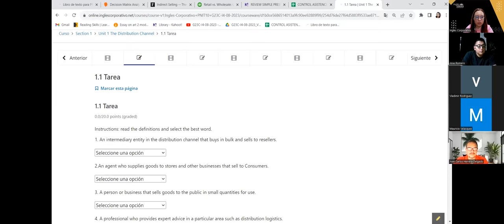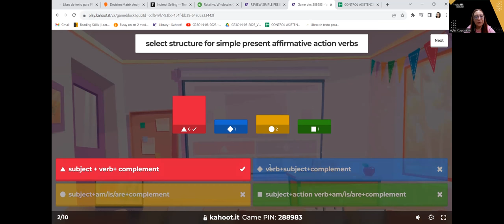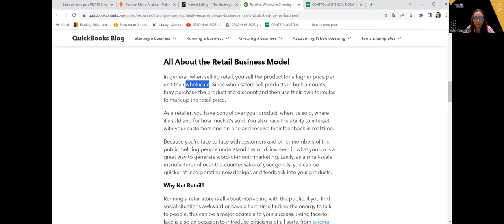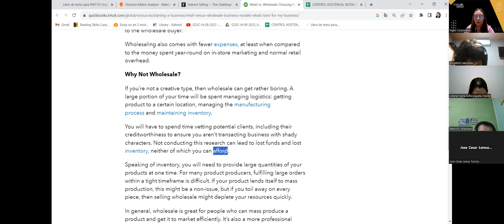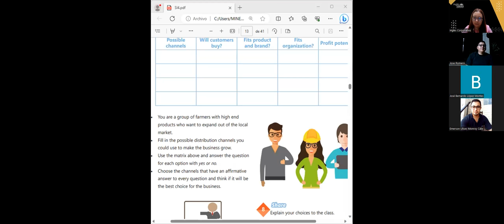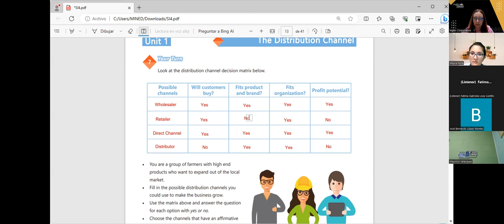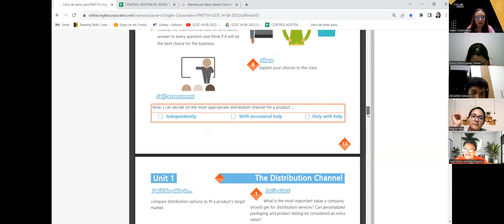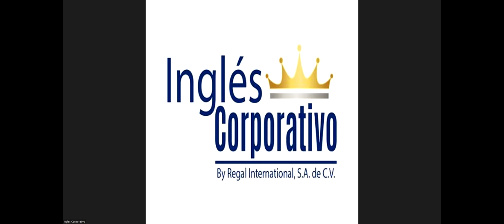SESION 04-15-08-23-AC29750-0007-2023-AREVALO-COMPARE DISTRIBUTION OPTIONS